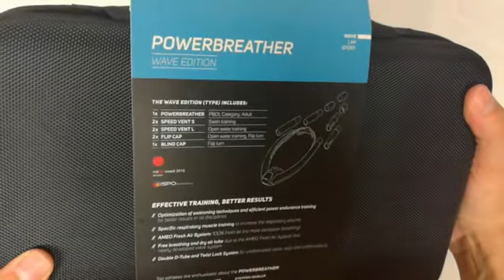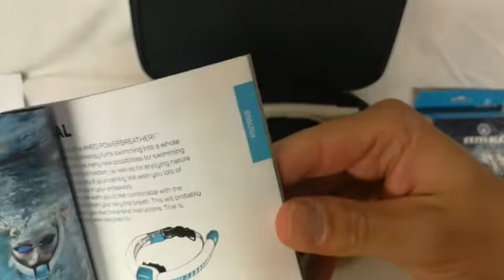AMEO Powerbreather unboxing Español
Nunca un tubo de natación o snorkeling había merecido un vídeo de unboxing, pero la presentación del tubo Ameo Powerbreather es tan buena que hemos querido hacer uno.
En este caso se trata de la versión más completa, la versión WAVE, con sus distintos cabezales.
Se trata de un tubo ideal para usar tanto en piscinas como en aguas abiertas tranquilas y agitadas.
Perfecto para usuarios menos experimentados y para triatletas.
Aunque está pensado para entrenar en piscina, la versión Wave también es genial para practicar snorkel.
Su sistema de ajuste es fácil y rápido de ajustar a cualquier cabeza.
Los más destacable es su innovador sistema separador de 2 vías para tener siempre aire fresco y rico en oxígeno.